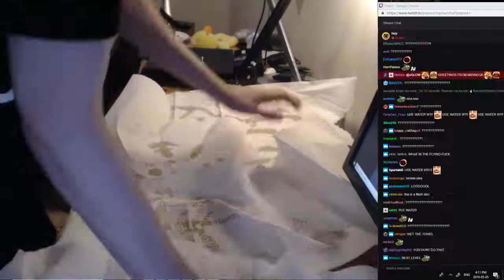How rich kids clean their desks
credit-